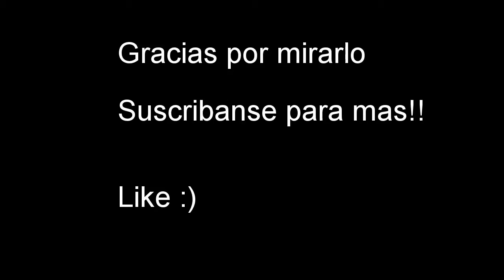ENDURO en Yamaha TTR 230!!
Arrancamos con la serie de videos del TTR 230!!! Enduro en ttr 230, motocross extremo, velocidad. ¿Quieren un video de ttr 230 vs tornado? Comenten!

# TTR 230 enduro
TTR 230 EDV
TTR 230 vs tornado vs crf 230
a fondo al corte top speed velocidad maxima